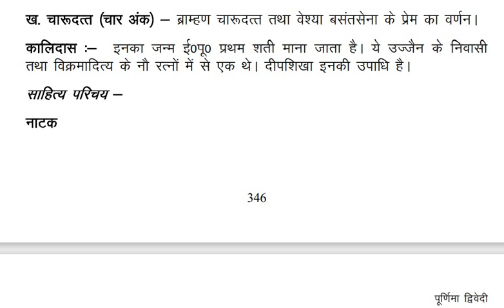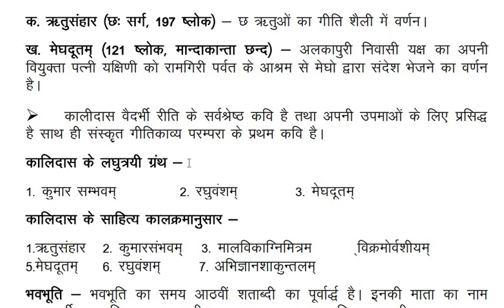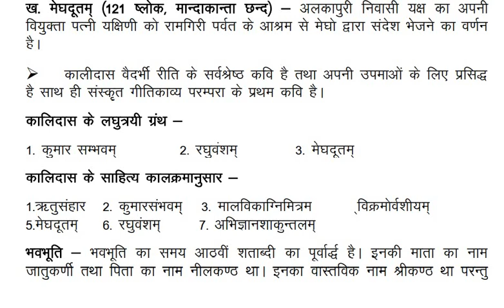कालिदास/ टी जी टी / पी जी टी हिंदी / अनिवार्य संस्कृत साहित्य/ प्रमुख रचनाकार /2020/ PGT/ TGT/ HINDI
PGT/ TGT HINDI 2020
Sanskrit / rachnakar v rachnaye
कालिदास
टी जी टी / पी जी टी हिंदी
अनिवार्य संस्कृत साहित्य
प्रमुख रचनाकार (  कालिदास )